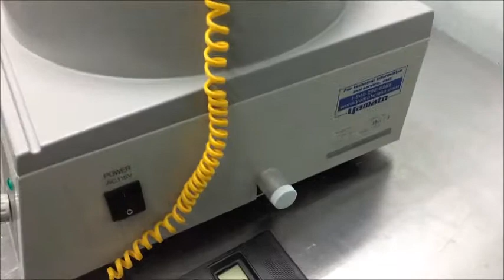Yamato BM200 Rotovap Water Bath